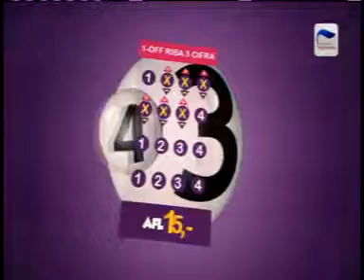LOTTO ANOCHI 14DECEMBER 2017